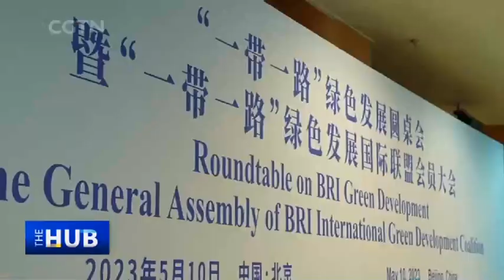Erik Solheim on greening the Belt and Road Initiative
As the Belt and Road Initiative celebrates its first decade, the greening of the Belt and Road Initiative (BRI) has become a crucial endeavor to promote sustainable development, protect biodiversity and reduce deforestation. The Hub with Wang Guan talks to Erik Solheim, convener of the BRI International Green Development Coalition (BRIGC) and former under-secretary-general of the UN. Solheim recently attended a roundtable on BRI Green Development and the General Assembly of BRIGC in Beijing and says the BRI is neither a "debt trap" nor "neocolonialism." He calls for cooperation between China and the U.S. to bring about a virtuous cycle, saying that "the BRI is not a competition between China and the West." As the BRI tries to balance the environment and development, he reckons that Asia will become the world's green growth engine.